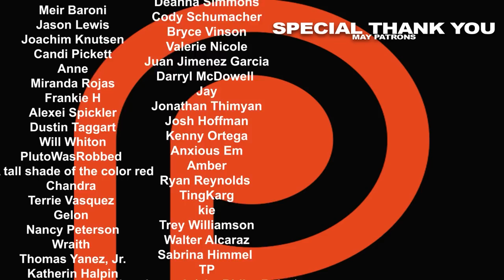Better Call Saul Season 6 Episode 10 'Nippy' REACTION!!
A new player gets in the game as we jump into the Gene timeline.